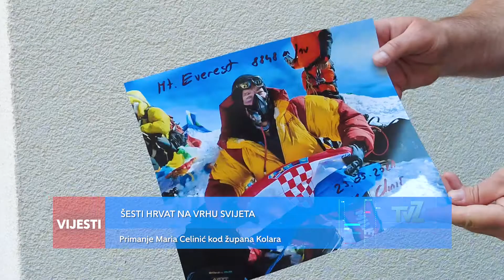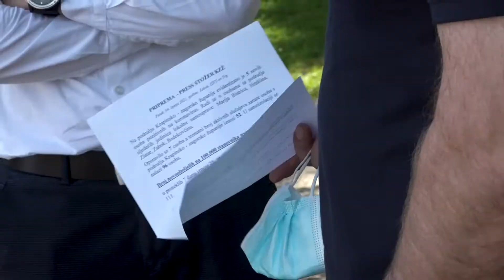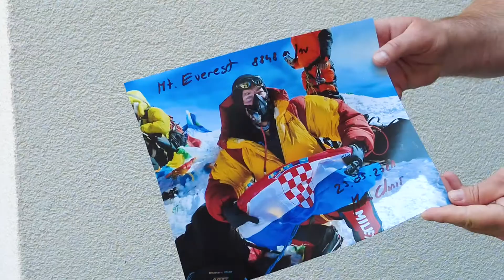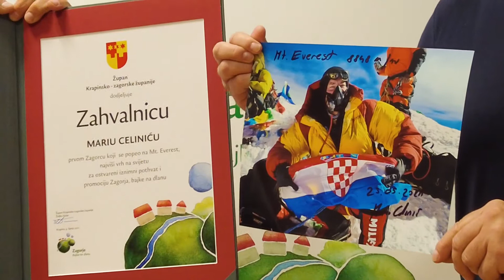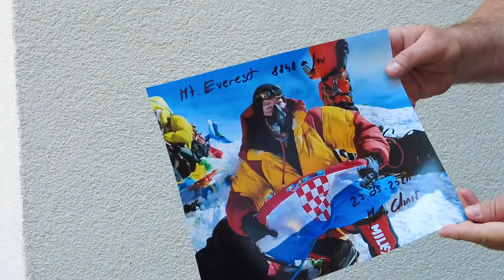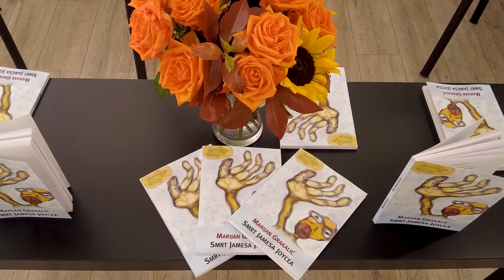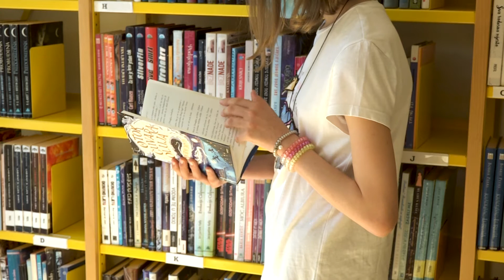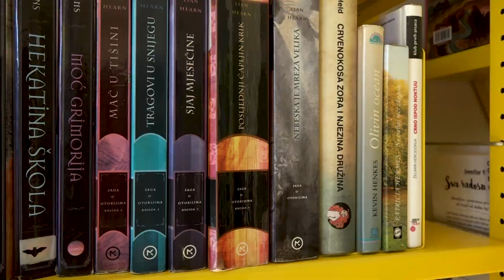Televizija Zapad - Vijesti - 04.06.2021.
0:00 - NAJAVA VIJESTI

0:40 - KOMUNALNI RADOVI U MARIJI BISTRICI
Sanacija klizišta i izgradnja mosta

2:23 - KONFERENCIJA STOŽERA CIVILNE ZAŠTITE KZŽ-A
Manji interes građana za cijepljenje

4:26 - ŠESTI HRVAT NA VRHU SVIJETA
Primanje Maria Celinić kod župana Kolara

6:33 - NOVA IZLOŽBA U SVETOM IVANU ZELINI
Slikarski radovi Krunislava Stojanovskog

8:46 - ZAPREŠIĆ IMA NAJČITATELJICU GODINE
Ema je pročitala 121 knjigu u godini